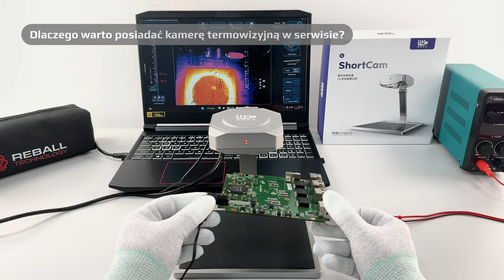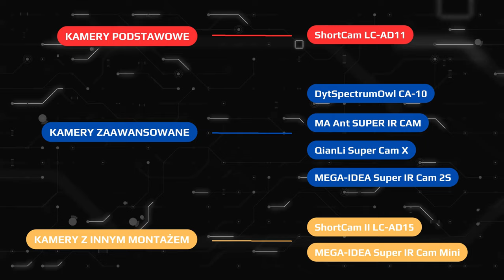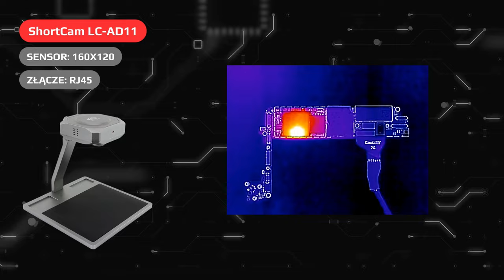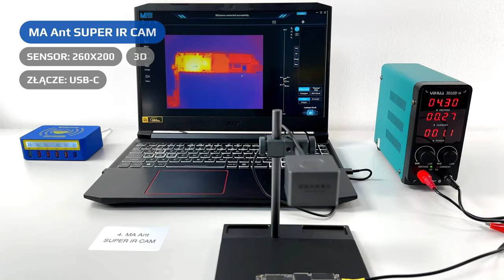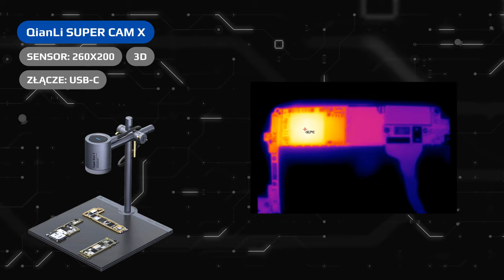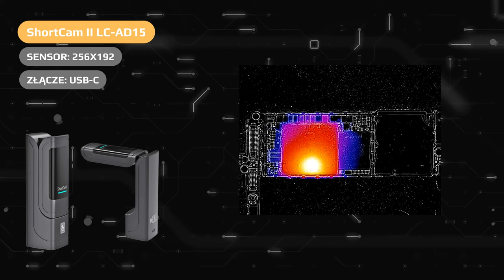PREZENTACJA 💥 7 kamer termowizyjnych: ShortCam, MA Ant, DytSpectrumOwl, QianLi, MEGA-IDEA |EN CZ SUB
✅ Kamera termowizyjna bez wątpienia jest jednym z najważniejszych urządzeń diagnostycznych znajdujących się w naszym serwisie, z użyciem termowizji odnalezienie źródła usterki staje się znacznie prostsze i szybsze. Miejsce lub element wykazujący duża temperaturę zostanie zaznaczony z odpowiednia barwą kolorów ciepłych. Metoda diagnostyki, która nie wymaga dodatkowego stresowania naprawianego urządzenia, tak jak działo się to w przypadku prób zwarciowych, czy poszukiwań uszkodzenia z użyciem "freezer'a". Wiemy jak bardzo problematyczny jest wybór odpowiedniej kamery termowizyjnej, szczególnie kiedy nie mamy pomysłu na co dokładnie zwrócić uwagę, dlatego specjalnie dla was przygotowaliśmy 7 różnych dostępnych w naszym sklepie kamer, odmiennych od siebie w kwestiach sprzętowych jak i użytkowych.

00:00 | Wstęp: czym jest kamera termowizyjna
00:53 | Podział na 3 grupy - wyjaśnienie

01:04  | Grupa podstawowa
01:44 | Grupa zaawansowana
02:20 | Grupa z innym montażem

03:40 | Kamera ShortCam LC-AD1
04:39 | Kamera DytSpectrumOwl CA-10
05:27 | Kamera MA Ant SUPER IR CAM
06:05 | Kamera QianLi Super Cam X
06:48 | Kamera MEGA-IDEA Super iR Cam 2S
07:29 | Kamera ShortCam II LC-AD15
08:21 | Kamera MEGA-IDEA Super iR Cam Mini

09:06 | Podsumowanie